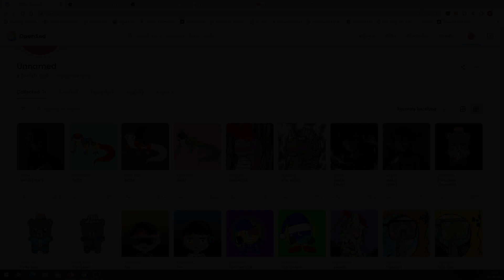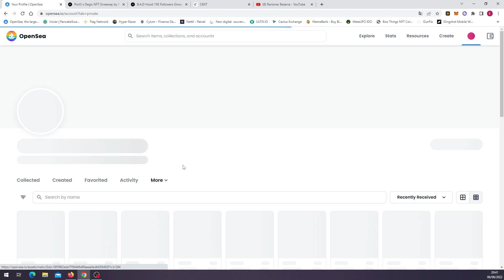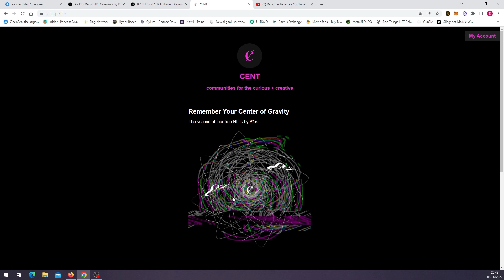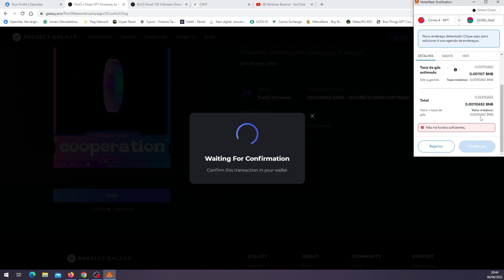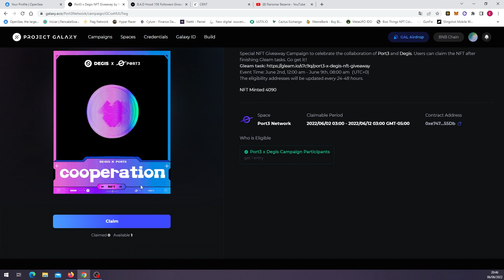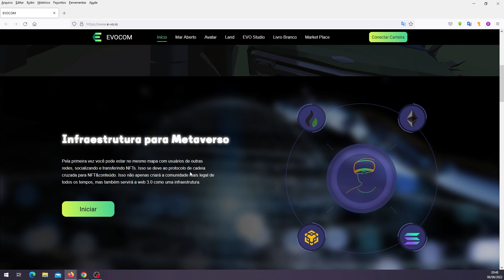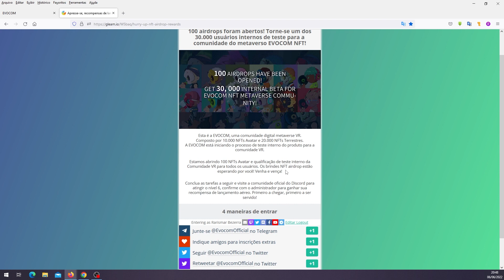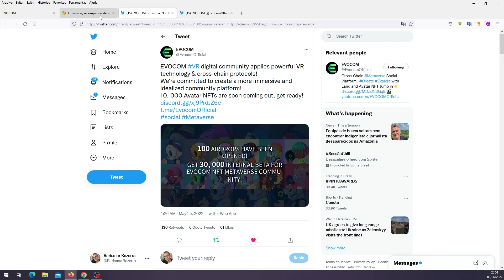SORTEIO 100 NFTS EVOCOM || CLAME 1 NFT PLATAFORMA CENT || 1 NFT PROJETO GALAXY [SEM TAXA DE GÁS]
🔒 Data encerramento do airdrop da Evocom: 24 de junho.
🔒 Data da distribuição do airdrop: Após a finalização do airdrop.

▬▬▬▬▬ஜ۩۞۩ஜ   MARATONA 10K    ஜ۩۞۩ஜ▬▬▬▬